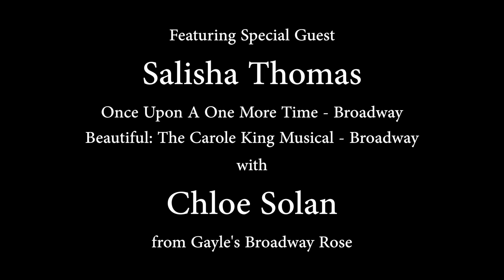Gayle's Broadway Rose - Flight featuring Salisha Thomas and Chloe Solan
Welcome to Gayle’s Broadway Rose Virtual Broadway Celebrity Duet Series featuring Broadway and West End show cast members singing Broadway show tune hits with our talented Singing Servers! We have partnered with the Broadway and West End community to keep the Broadway spirit alive! Enjoy these fabulous videos that our team has worked so hard to put together, and share them with everyone you know!

This video features Broadway Celebrity performer Salisha Thomas accompanied by Chloe Solan from Gayle’s Broadway Rose... the song is Flight by Craig Carnelia!  Salisha Thomas will be starring in the upcoming Broadway production of The Britney Spears Musical Once Upon A One More Time!  Salisha Thomas also starred in the Broadway production of Beautiful: The Carole King Musical!  Viewers can make a donation to a special charity that Salisha has chosen
for his fabulous audio/video production services!

Help support the Arts and Broadway’s Theater District by visiting us when we open again!  Come hear our cast of talented aspiring Broadway performers as singing servers, waiters and waitresses… visit us at gaylesbroadwayrose.com for more information. We are located in the heart of Times Square, New York City and NYC’s Broadway Theater District… serving amazing milkshakes plus a delicious menu selection!